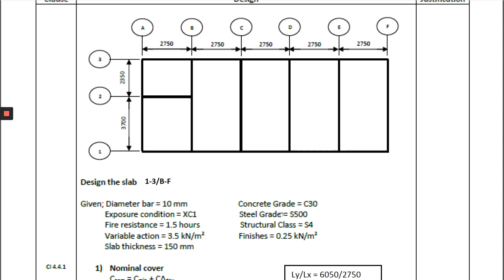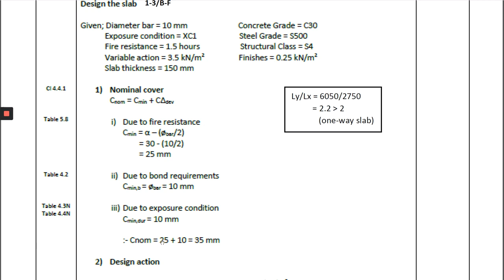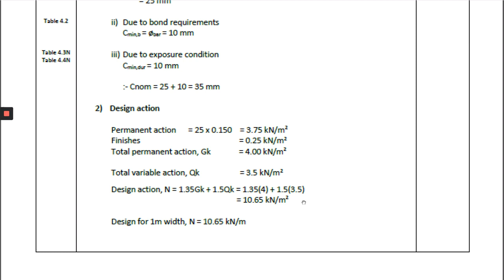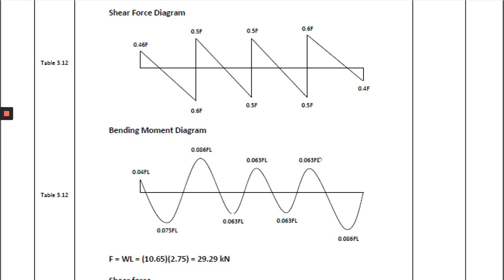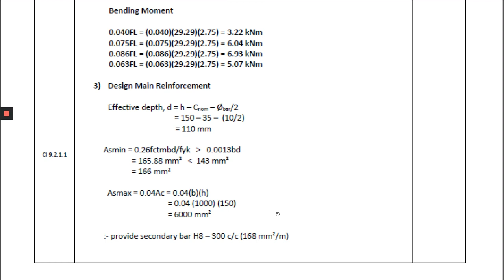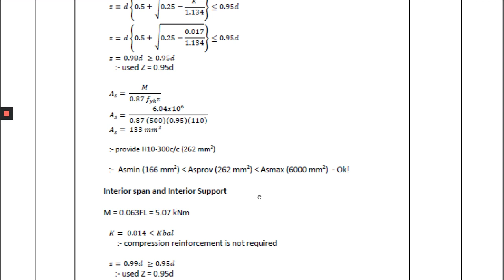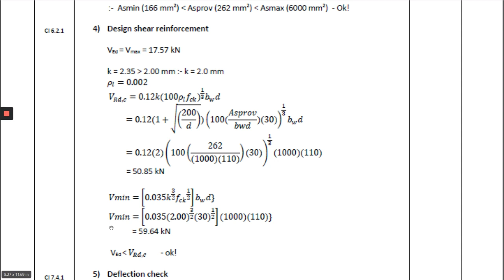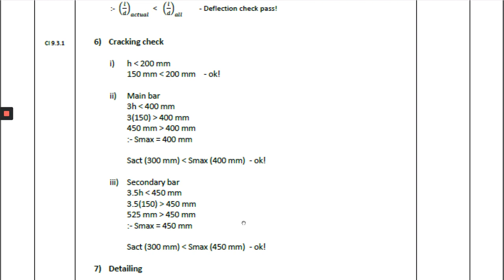REINFORCED CONCRETE CONTINUOUS ONE-WAY SLAB DESIGN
This video is a lecture on example for continuous one-way slab design for reinforced concrete structure.